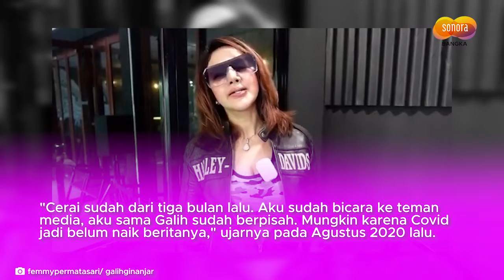Bak Jilat Ludah Sendiri Galih Ginanjar Kembali ke Pelukan Barbie Kumalasari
Galih Ginanjar dan sang mantan istri siri, Barbie Kumalasari baru-baru ini dikabarkan kembali menjalin hubungan.
Ya, sebelumnya, hubungan Galih dan Barbie pun sempat kandas ketika terseret kasus Ikan Asin pada 2020 lalu.

Dikutip Grid.ID dari KOMPAS.TV pada Senin (7/3/2022), Barbie diketahui menceraikan Galih Ginanjar saat sang suami berada di balik jeruji besi.